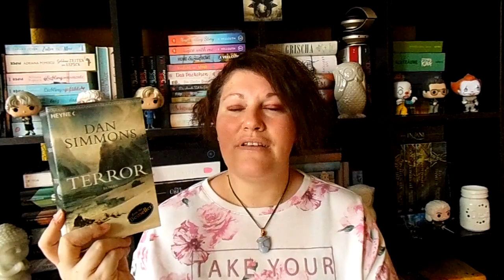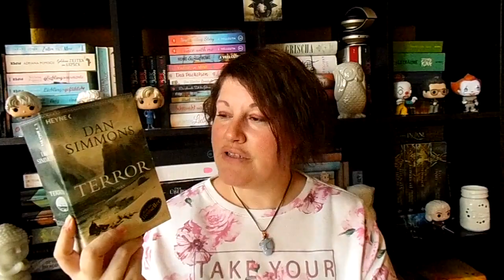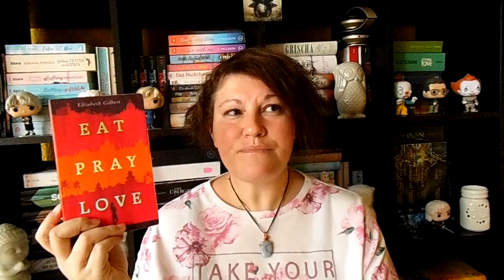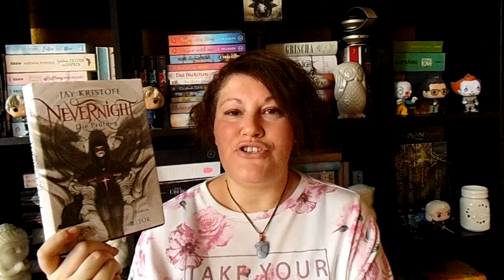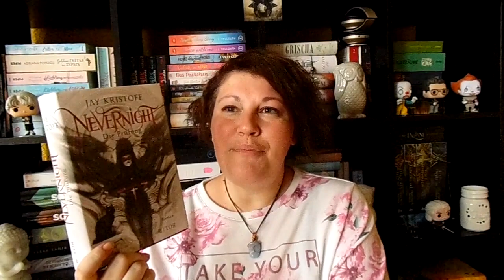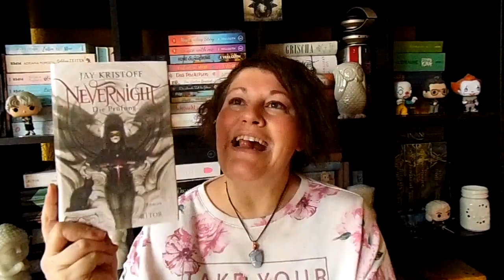Ich buchstabiere meinen Namen mit Büchern | LadyoftheBooks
-- Öffne mich --
Bei der lieben Juli hab ich dieses coole Video-Format gesehen und stelle euch nun Bücher vor, die meinen Namen buchstabieren.
Welche Bücher gehören zu deinem Namen?